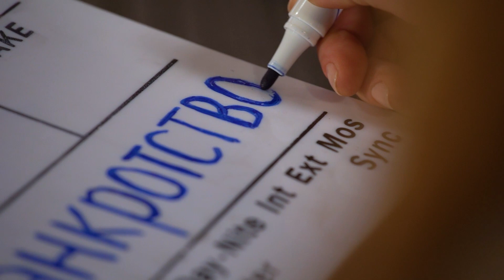Самые актуальные вопросы банкротства в новом выпуске на PROБанкротство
Управляющий партнер юридической группы «Парадигма» Климент Русакомский и председатель коллегии СРО «Авангард» Александр Бойко обсудят самые актуальные вопросы банкротства в новом выпуске на PROБанкротство.